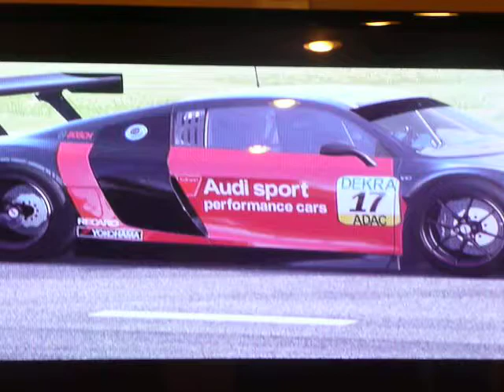A Lap of the Top Gear Test Track in an Audi R8 LMS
A non flying lap around the Top Gear test track in an Audi R8 LMS. Time: 1:14.563